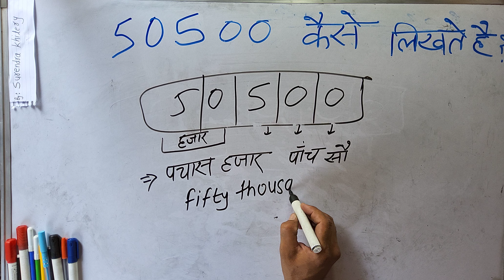₹50500 kaise likha jata hai | 50500 कितना होता है | Number Spelling in Hindi & English